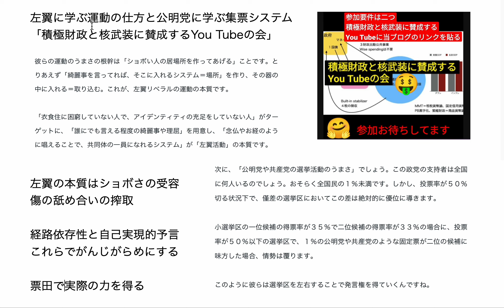左翼に学ぶ運動の仕方と公明党に学ぶ集票システム 「積極財政と核武装に賛成するYou Tubeの会」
全消しちゃんねる跡地（今後なにかやる予定）